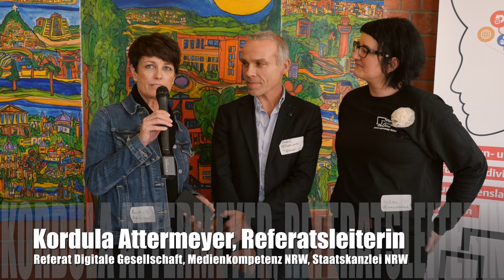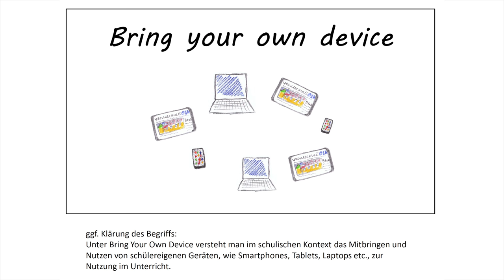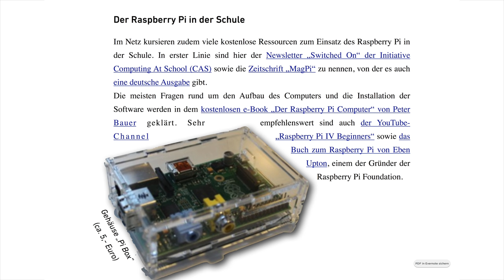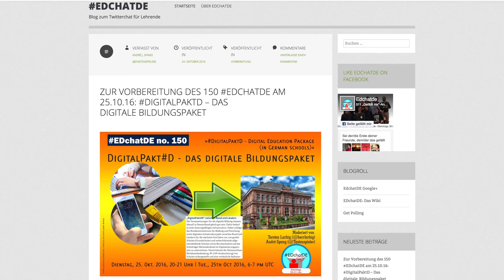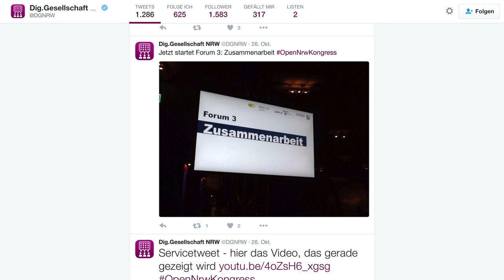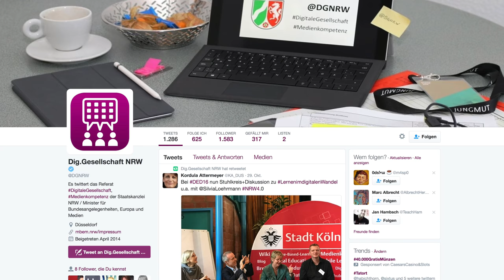DED16 - Kordula Attermeyer und André Spang, Referat Digitale Gesellschaft, Medienkompetenz NRW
Interview am Rande des DED16 in Köln. Wibke Ladwig, Sinn und Verstand Kommunikationswerkstatt, interviewte Andrè Spang vom Referat „Digitale Gesellschaft, Medienkompetenz NRW“, Staatskanzlei NRW und Kordula Attermeyer, Referatsleiterin „Digitale Gesellschaft, Medienkompetenz NRW“, Staatskanzlei NRW.

Das Amt für Informationsverarbeitung und das Amt für Schulentwicklung der Stadt Köln richteten am 29. Oktober 2016 zum vierten Mal den Digital Education Day (DED) im Rahmen der Internetwoche im Joseph-DuMont-Berufskolleg aus.

Wollen Sie mehr über digitale Bildung erfahren? Dann besuchen Sie doch unsere neue Education-Plattform - unsere zentrale, überregionale Anlaufstelle für Sie, auf der Sie sich vernetzen und zusammenarbeiten können. Hier finden Sie neben aktuellen Bildungsnews, vielen Videos auch alle Infos über den letzten und den kommenden DED und vieles mehr…